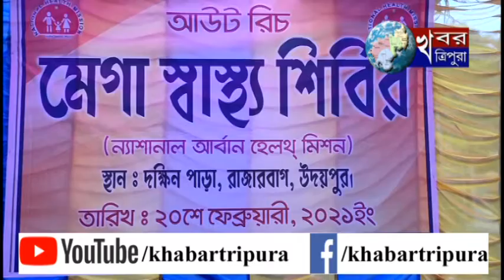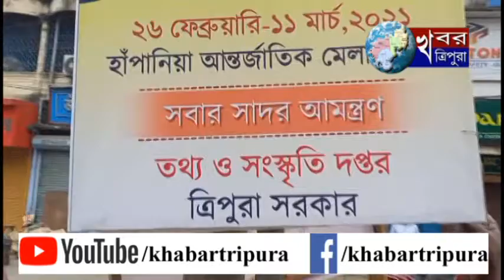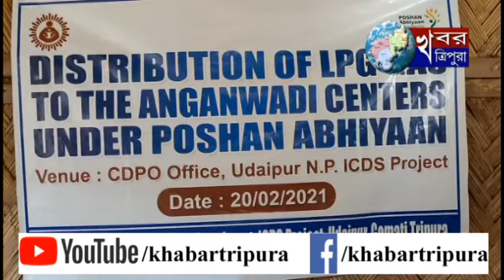KHABAR TRIPURA NEWS Feb 20, 2021